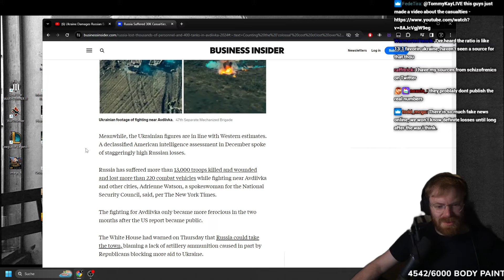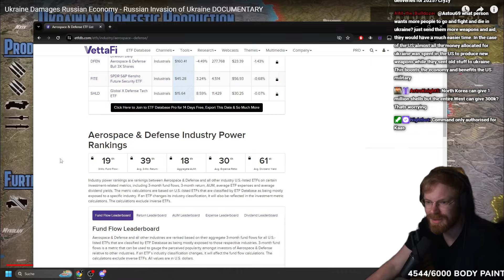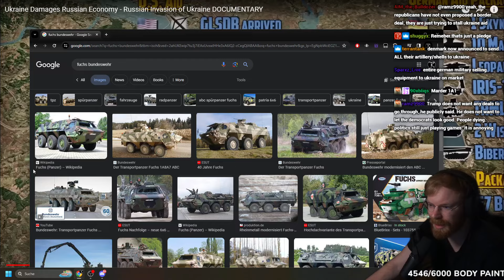Ukraine Just Did a HUGE Strike on Russias Economy!